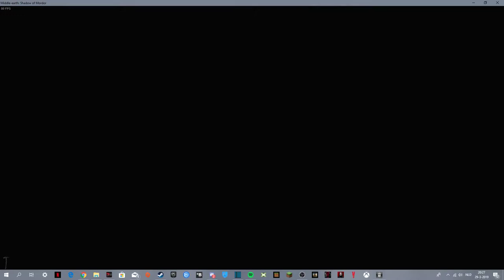Shadow of Mordor is awesome..